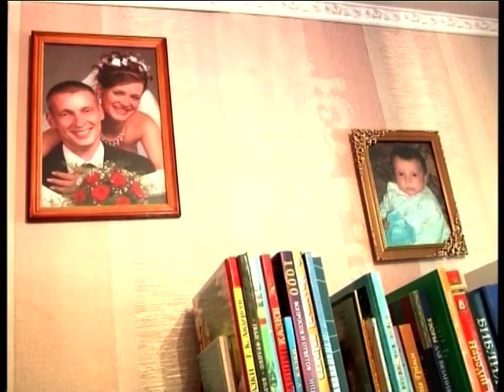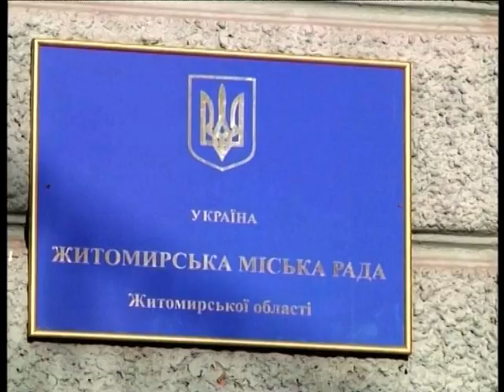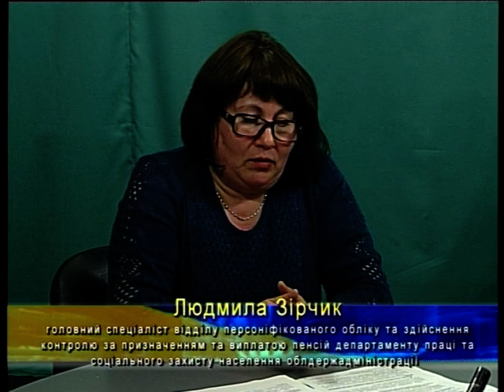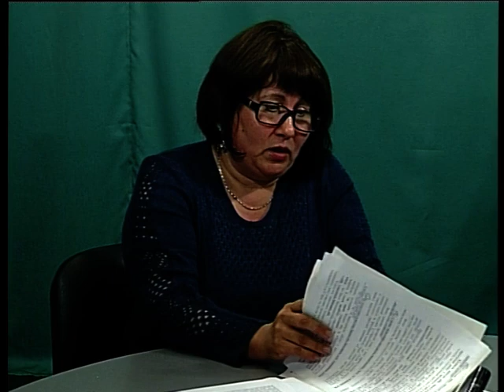Про забезпечення житлом учасників АТО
Канал "Житомир"
Програма "Єдина країна. Гаряча лінія"
Ведуча - Ніна Собкович